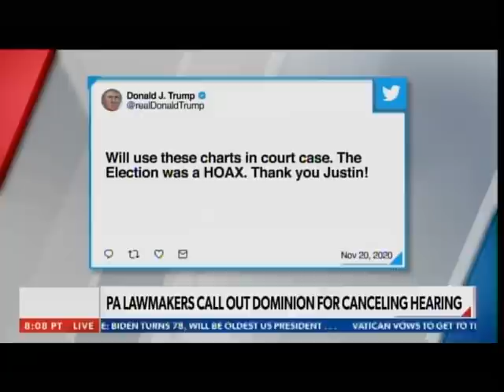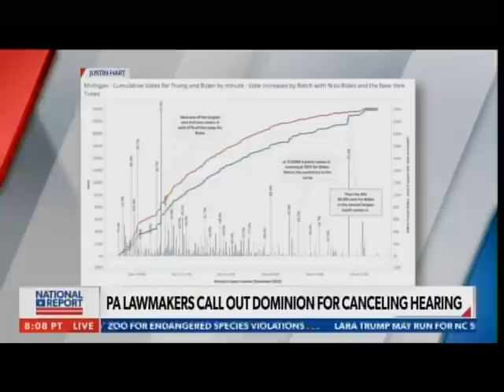Dominion Officials Refuse to Testify before PA House Committee - Lawyer Up Instead